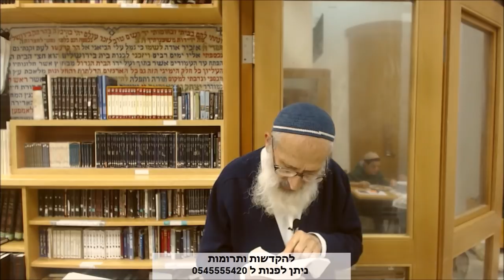פרשת ויחי - כל האומר ראובן חטא אינו אלא טועה - הרב אבינר